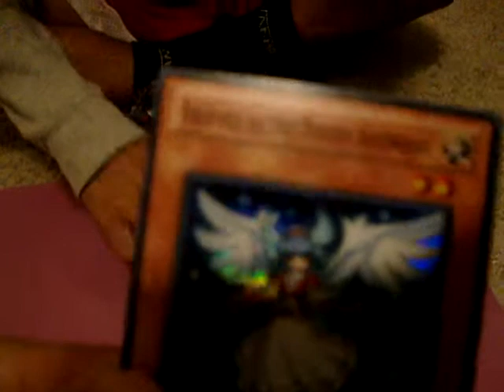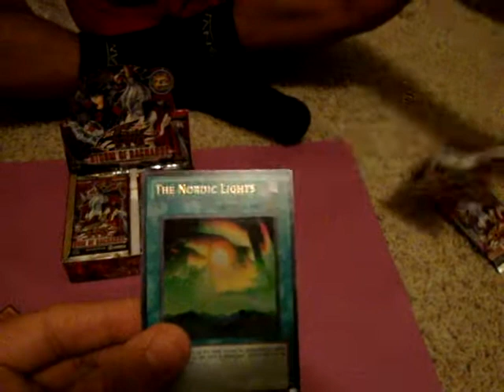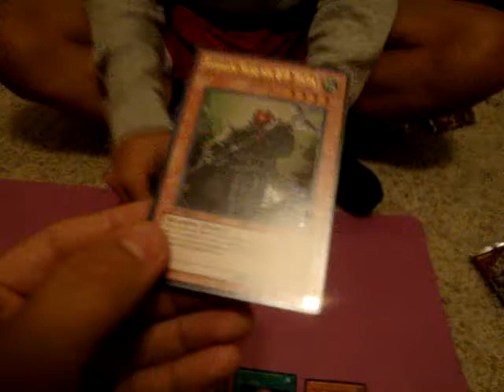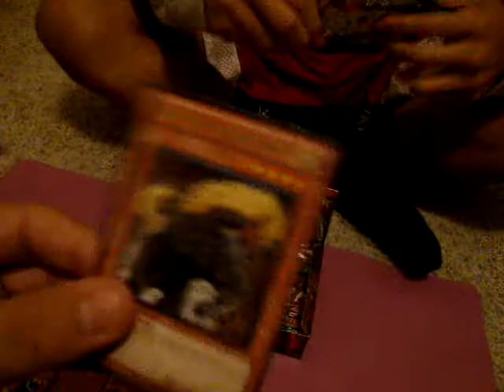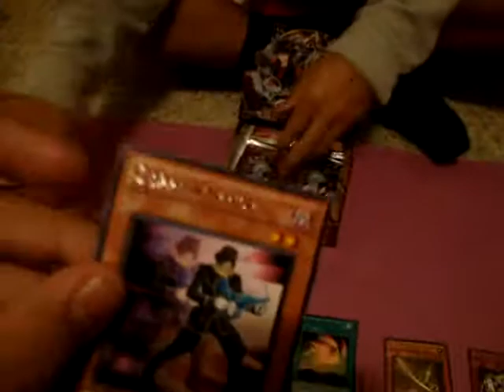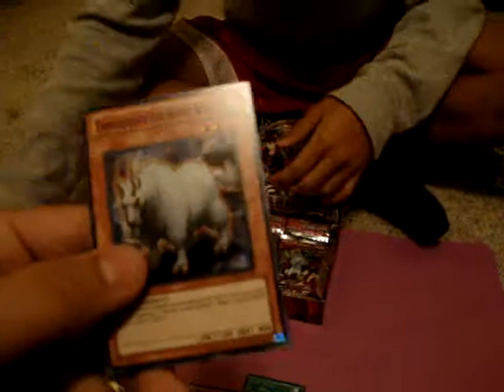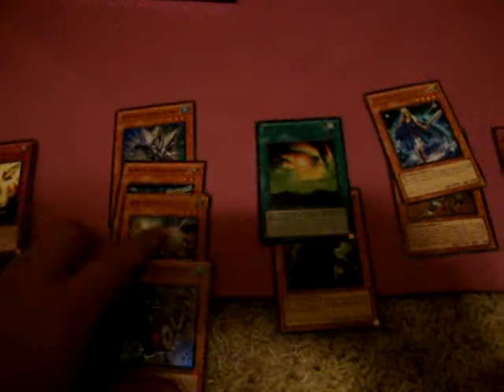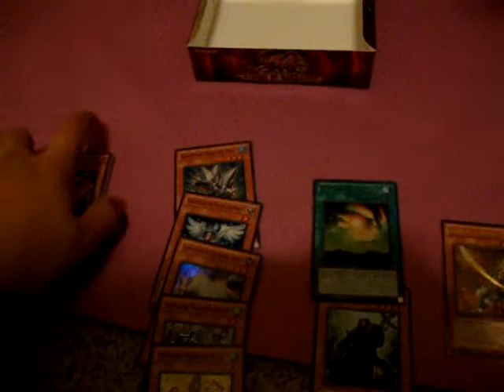Storm of Ragnarok Booster Box #2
None of this is for trade.

-Thanks